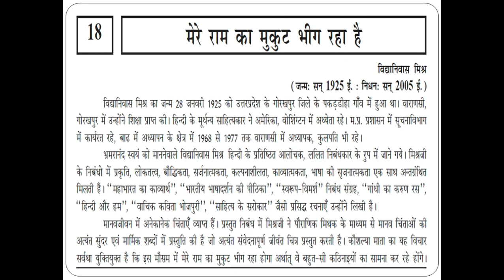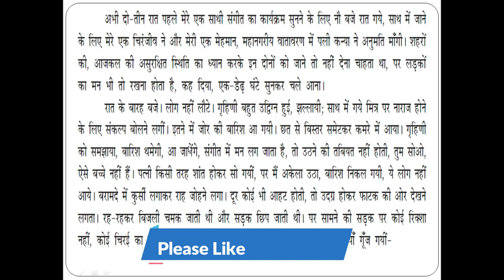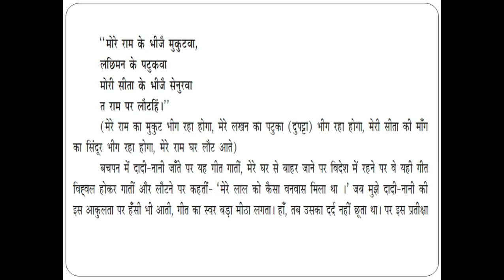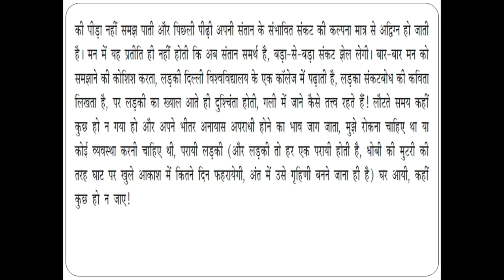Part-1 | Mere Ram Ka Mukut Bheeg Raha hai | Std.12 | Hindi | Chapter-18.मेरे राम का मुकुट भीग रहा है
Hello Everyone !

This video illustrates about Part-1 | Mere Ram Ka Mukut Bheeg Raha hai | Std.12 | Hindi | Chapter-18.मेरे राम का मुकुट भीग रहा है

Related search Query :

Mere Ram Ka Mukut Bheeg Raha hai
मेरे राम का मुकुट भीग रहा है
vidyaniwas misra
vidyanivas misra
gseb class 12
gseb std 12
gujarat board class 12
gujarat board hindi chapters
gujarat board online classes